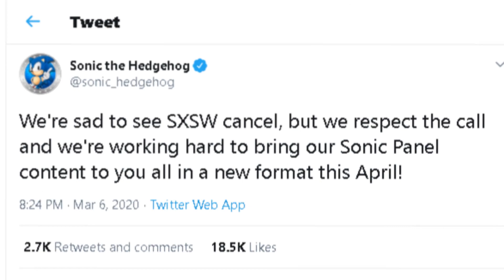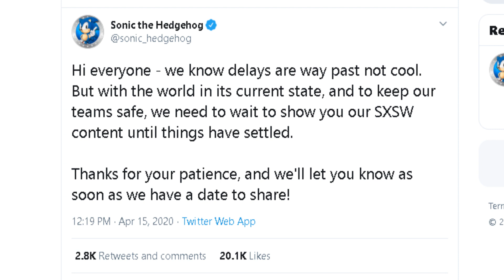Sonic SXSW News... What Happened?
Sonic news has been really dry these past couple of months, and you would expect at least something be announced but no. We were supposed to get a announcement at the sonic sxsw panel, but that never happened. So what happened to what ever they were going to announce? Well that is what I'm going to be discussing in this video.